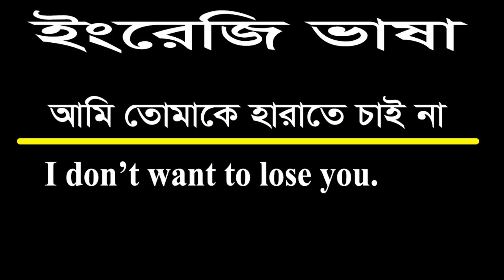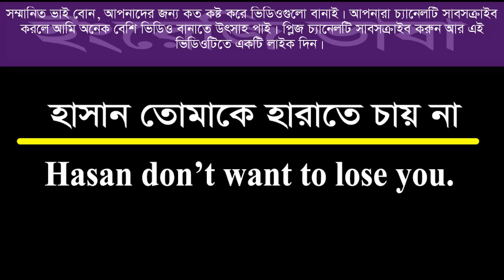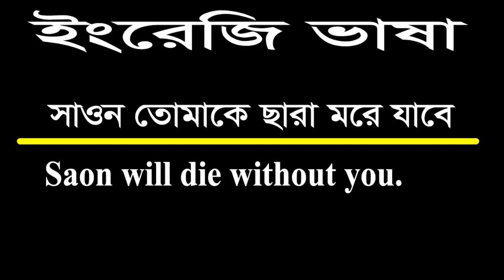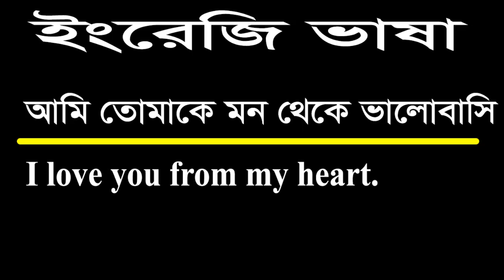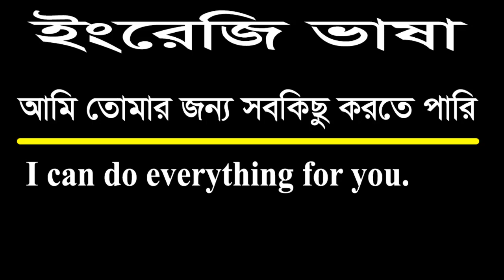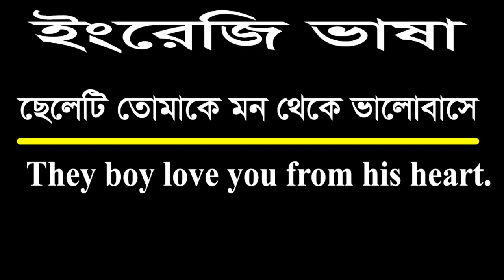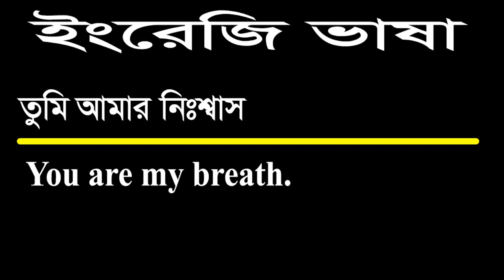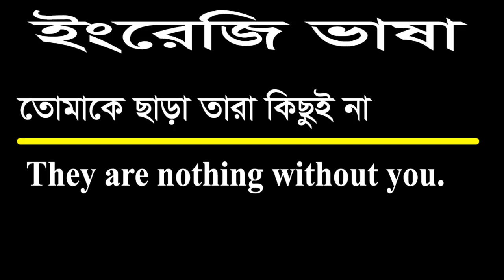তুমি শুধু আমার, আমি তোমাকে হারাতে চাই না, তুমি আমার সব কিছু ইংরেজিতে বলুন | English Spoken Language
Hello everyone,
This video is about English spoken language. After watching this video you will be able to speak in English language fluently. Thank you so much for your time.